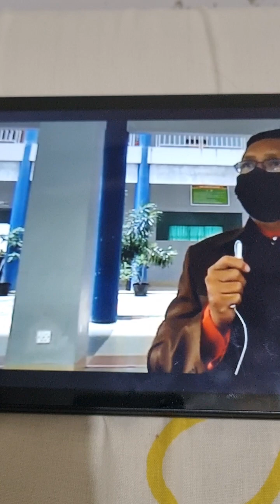"Singaporean to Singapore新加坡 🇸🇬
COURTESY INDONESIA FALUNDAFA (BATAM)